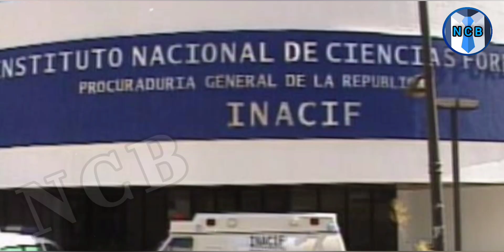😱 Padre amado!! ayer domingo fue un día que se convirtió en tr@gedias 💥 miren señores...